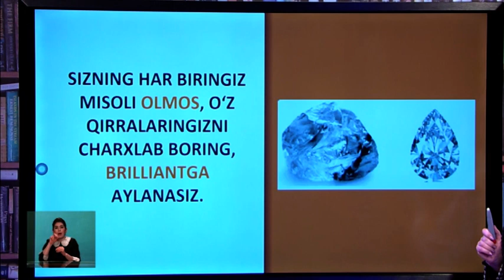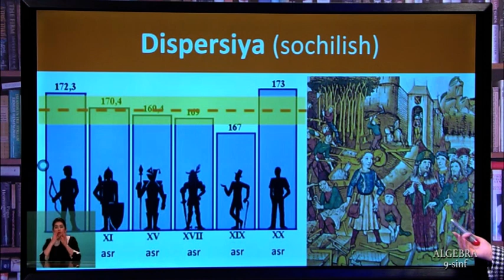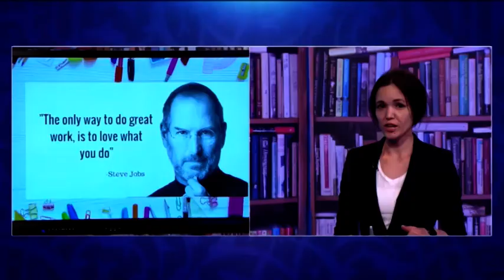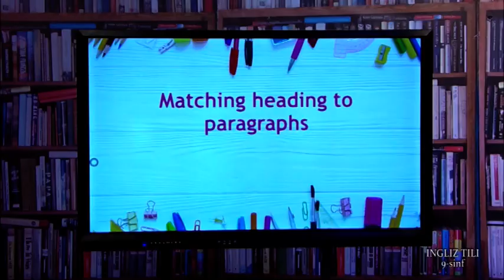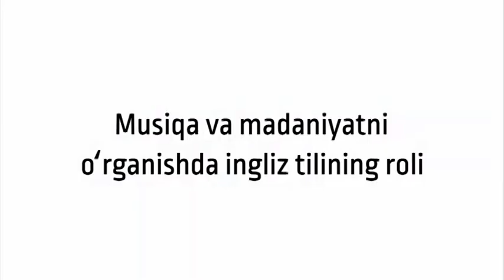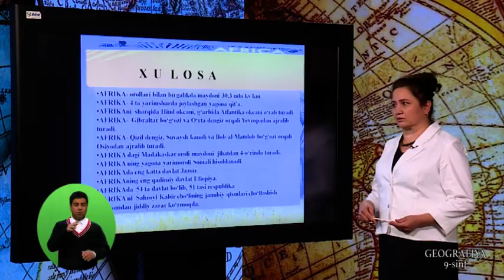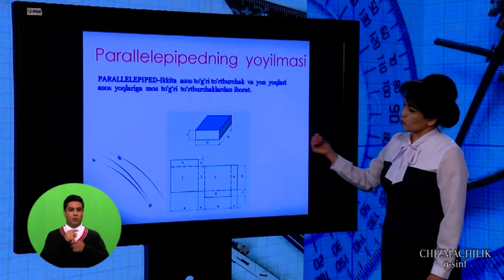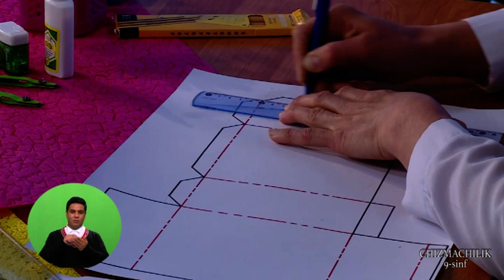9-синф. 11.04.2020 й.